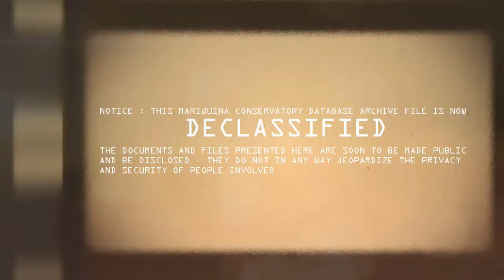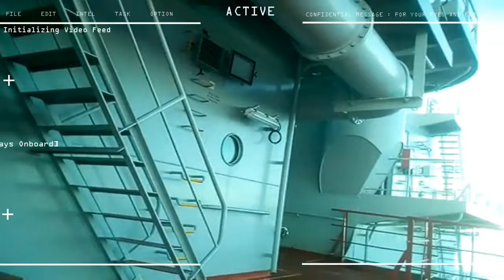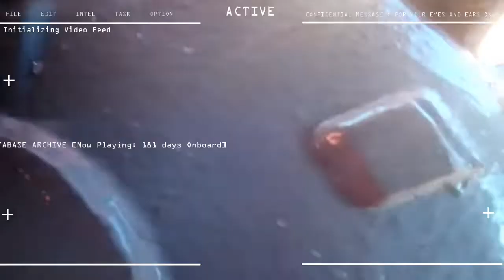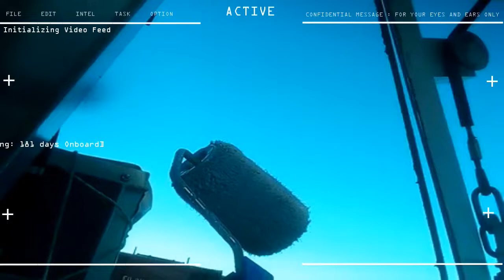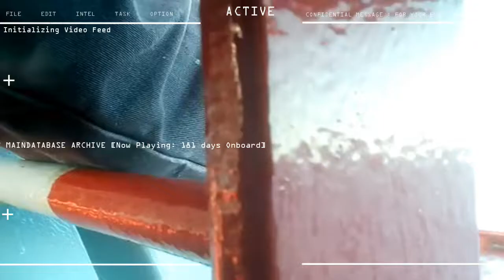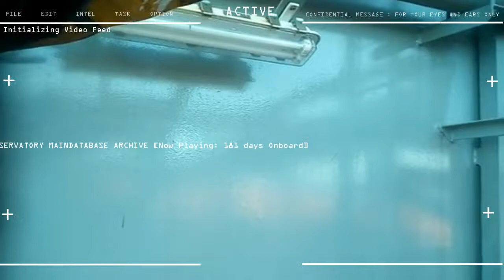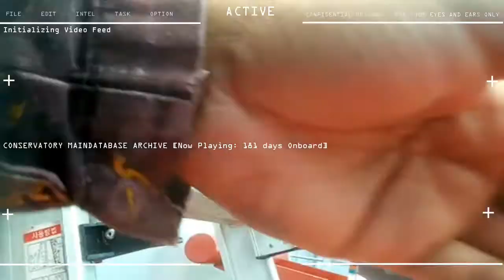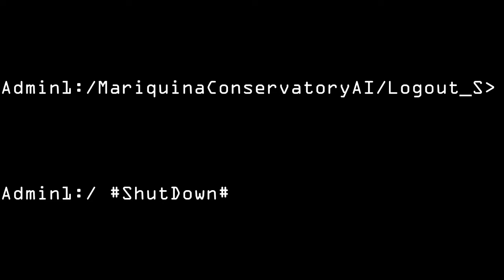10th Seaman Contract Day 181 PAINTING FINAL COAT on STARBOARD AND PORT SIDE DAVIT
ACTUAL VIDEO ON WORK PLACE

5 months, 4 weeks ONBOARD
10th SEAMAN CAMPAIGN

STATUS : PAINTING (FINAL COAT) on STARBOARD AND PORT SIDE DAVIT OF LIFEBOATS , PAINTING INFRONT OF ACCOMODATION BLOC